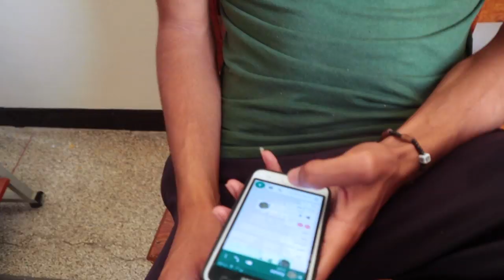Billie Eilish - bad guy [ BUT WITH CHIPS ] 🍟😂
What'suuuup guys ! 🙋🏽‍♂️
On this first video of this year i shared with you a Chips challenge with " Billie Eilish - bad guy " song that i have seen it before in an american Blogger who did it first and i suggested why not to do it with my own style with my partners in crime , so i wish that you like it and enjoy it as i thought and don't forgot to subscribe and turn on the notification and share it with your friends as possible and stay tuned for the next coming video .

And always we say :
" KHASAK TBDA BASH TWSAL "